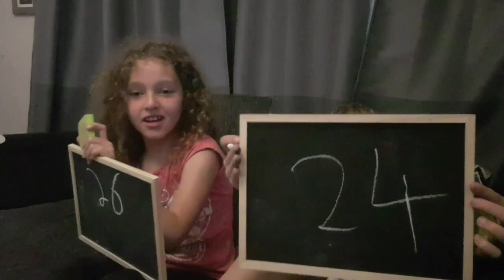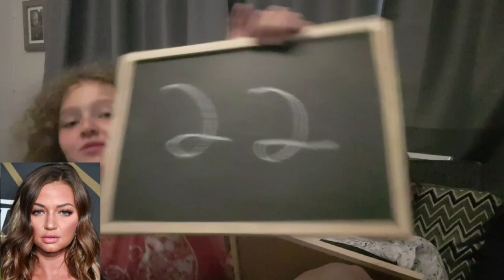Guess the age CHALLENGE kids How old is Jake Paul and Logan Paul - Famous peoples Birthdays!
How old is Jake Paul?
How old is Logan Paul?
How old is Erika Costell?
How old is Gavin?
Who is Jake Paul's Brother?
Jake Paul's girlfriend?